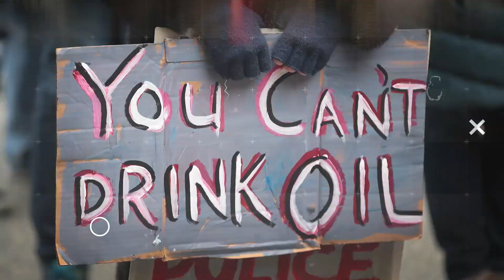Video Compilation DUNKS ON Bernie Doubters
Watch this video compilation dunk on Bernie doubters. John Iadarola breaks it down on The Damage Report. Follow The Damage Report on Facebook

"The news media hates Bernie. Watch how many times they’ve said our campaign is over, should be over, or will be over soon."